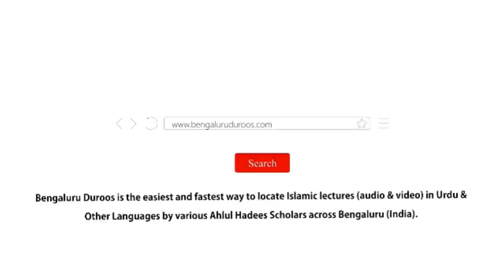Jumu'ah Khutbah | Maah-e Sha'baan Ki Ahmiyat Aur Uski Bid'aat by Shaykh Abdul Azeem Madani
Jumuah Khutbah dated 11th Mar 2022 by Shaykh Abdul Azeem Umari Madani @ Markazi Masjid e Ahle Hadees Badi Charminaar, Shivaji Nagar, Bengaluru, India

Topic: Maah-e Sha'baan Ki Ahmiyat Aur Uski Bid'aat

٠٠٠٠٠٠٠٠٠٠٠٠٠٠٠٠٠٠٠٠٠٠٠٠٠٠٠٠٠٠٠٠٠٠٠٠٠٠٠٠